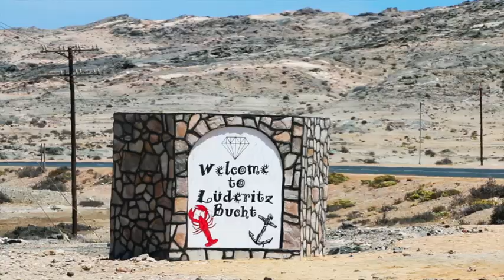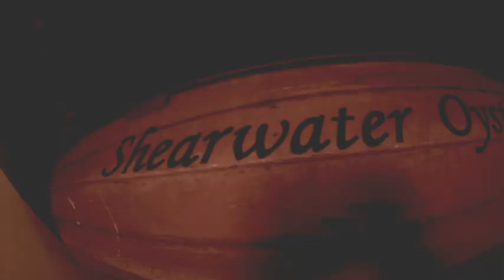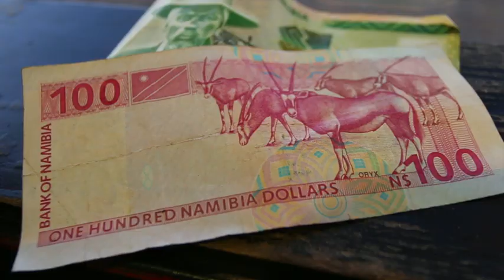Chris Benz World Record Race Part 3 ©Patteron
A roundup of the past few weeks of event at the 2103 Chris Benz World Record race held in Luderitz Namibia.